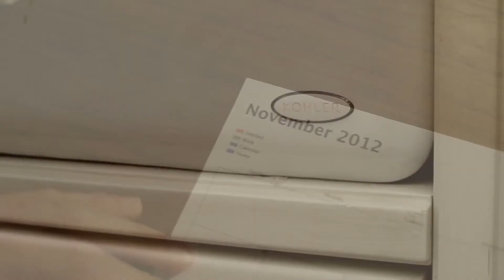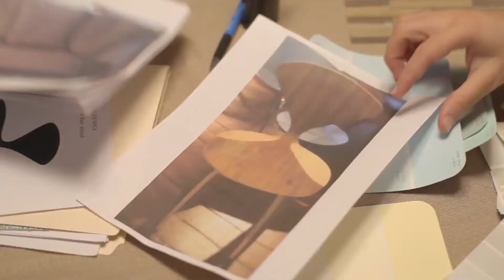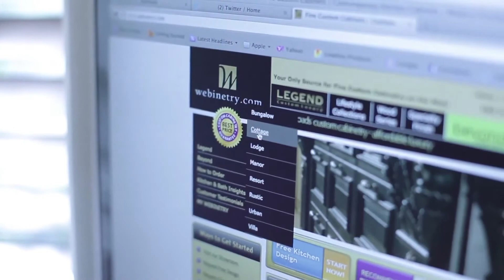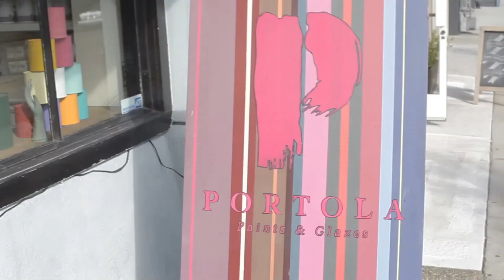Urbanfloor Featured on XOLCATION Webisode 4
Designer Eduardo Xol and his team hunt down the perfect products and begin demolition for their beach house makeover.

Urban Floor Featured Product:
Villa Caprisi is inspired by the world renowned Italian design and flair. Ultra wide and Extra long, this distinctive collection is offered in a Brushed, European white oak. Whether in the Handground or Smooth texture, Stained or Smoked Finish, every piece is crafted by hand, creating a totally unique look with no repetition from plank to plank. Each Villa Caprisi floor is truly. ONE OF A KIND.